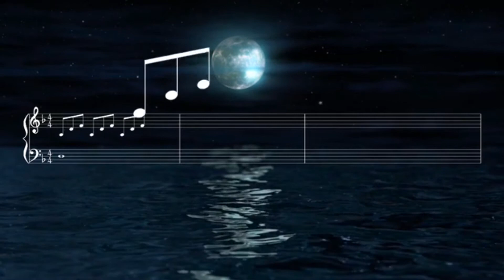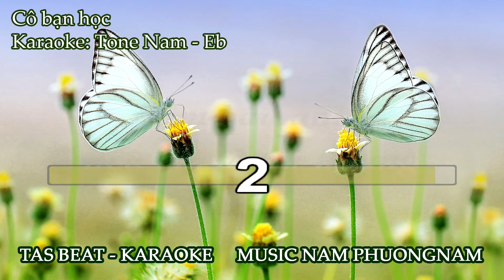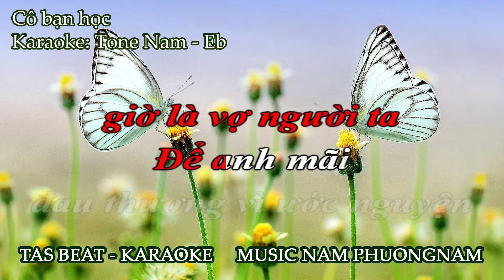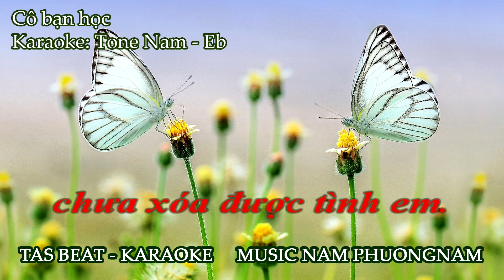Karaoke Cô bạn học - Tone Nam | TAS BEAT